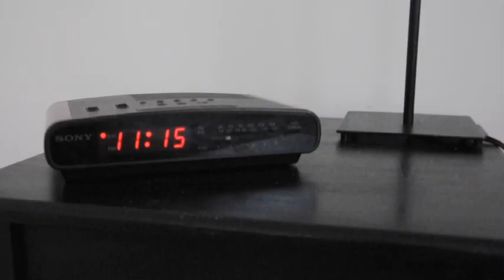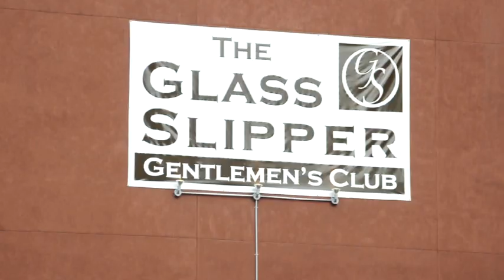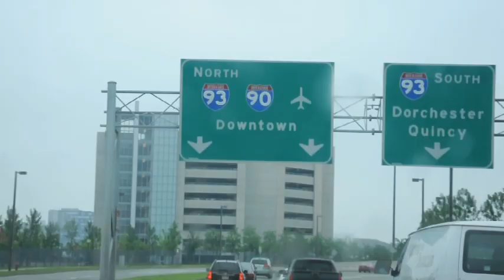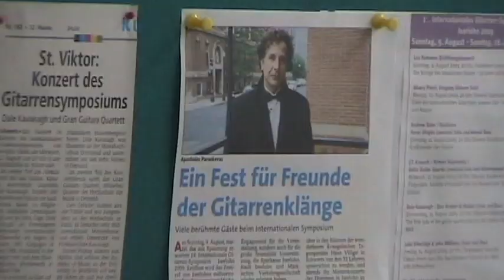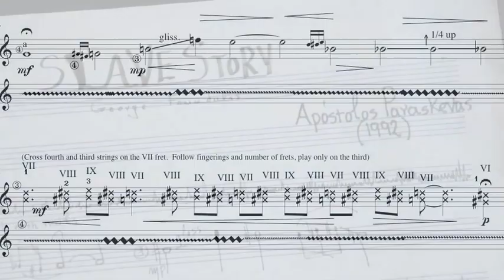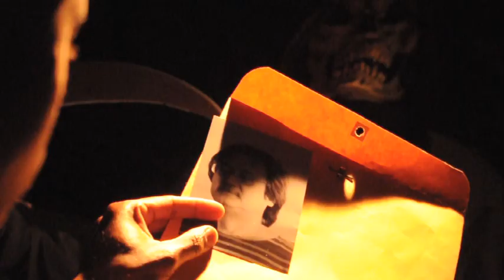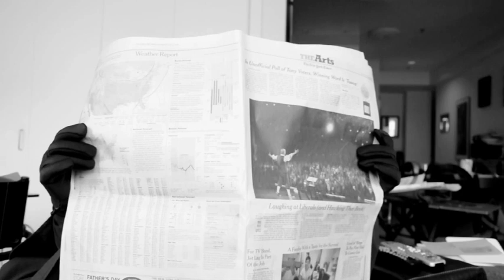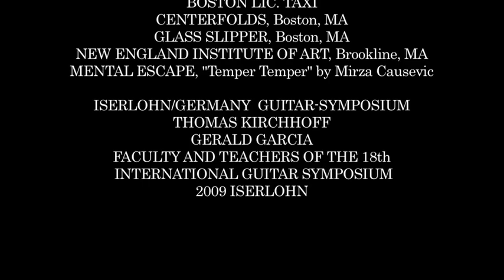I FINALLY DID IT an AWARD WINNING film by Apostolos Paraskevas, Comedy-Musical movie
GOLD AWARD - CALIFORNIA FILM AWARDS 2010 - SILVER SCREEN AWARD - NEVADA FILM FESTIVAL 2010
(with Greek Subtitles-ΕΛΛΗΝΙΚΟΙ ΥΠΟΤΙΤΛΟΙ HD
copyright by Apostolos Paraskevas

Synopsis

When Grammy® nominated composer Apostolos Paraskevas was given a commission to write a piece, he took it even further by making the short film "I Finally Did It." A peculiar film, part musical-comedy but a remarkable trip of friendship and artistic creativity. Directed by Apostolos and filmmaker Mathew Tucciarone, "I Finally Did It" is a feature length documentary that opens with a short film and explores the power of friendship, music, and death. It features a soundtrack filled with Paraskevas' original music as performed by legendary conductors and world renowned musicians.

Death has a life. He lives in an apartment downtown, he has friends, he wakes up late, he enjoys a cup of coffee. Death is also disgruntled. They don't pay him enough. He wants to retire. Returning home one day from his second job, he finds an assignment from 'the Boss' in his mailbox: a picture of someone he has failed to find for 50 years now. 'Find him this time!' the note orders. And thus starts the search. . . for Gerald.

This musical comedy brings up the sensitive issue of mortality from a different point of view, featuring original music by Apostolos Paraskevas as the only medium that brings our character in harmony with his environment.

A Silver Sickle production

APOSTOLOS PARASKEVAS AND MATHEW TUCCIARONE

apostolos paraskevas

Produced by
apostolos paraskevas

NARRATOR Apostolos Paraskevas
GRIM REAPER as Himself
MELON VENDOR Dimitrius Manakidis
BOUNCER Peter Costello
PRIVATE EYE Derrick Johnson
WOMAN AT BAR Amanda Wild
BARTENDER Joe McGuirk as himself
CLIENT WITH GIRL Mathew Tucciarone
WORKING GIRL Kay Metcalfe

Written by
APOSTOLOS PARASKEVAS

MATHEW TUCCIARONE and Apostolos Paraskevas

Sound Directors/Sound Effects
MATHEW TUCCIARONE
APOSTOLOS PARASKEVAS

Advisors

DIMITRIUS MANAKIDIS
AMANDA WILD
PAUL PAR

Narration by
LUKAS FOSS

Live Performers for "I DIDN'T DO IT"

Zoran Dukic
Mark Eden
Gerald Garcia
Frank Gerstmeier
Thomas Kirchhoff
Adam Holzman
Chris Stell
David Tanenbaum
Stephen Thachuk
LauraYoung
Apostolos Paraskevas

Live Performers for "I FINALLY DID IT"

Zigmas Cepulenas
Danielle Cumming
Hans-Werner Huppertz
Tom Johnson
Dale Kavanagh
Thomas Kirchhoff
Sergey Krinicin
Irina Kulikova
Frank Lamm
Marta Lipčienė
Saulius Lipicius
Apostolos Paraskevas
Chris Ruebens
Ulrich Stracke
Peter Thissen
Friedhelm Turinsky
Laura Young
Andrew Zohn